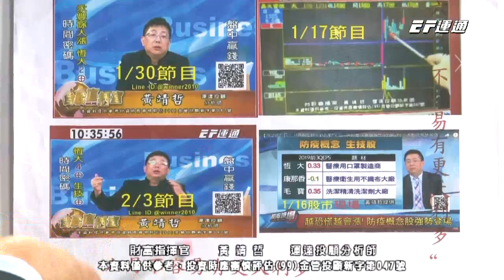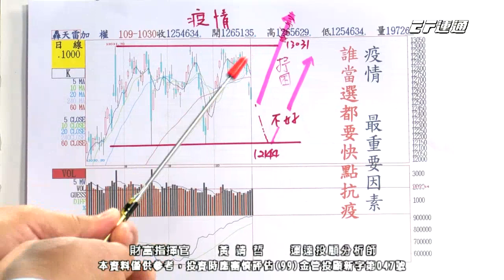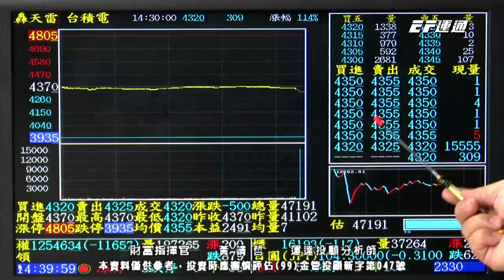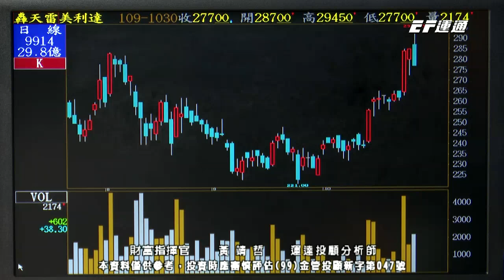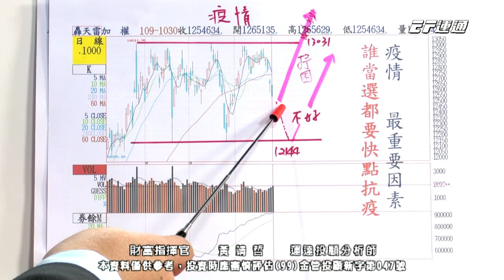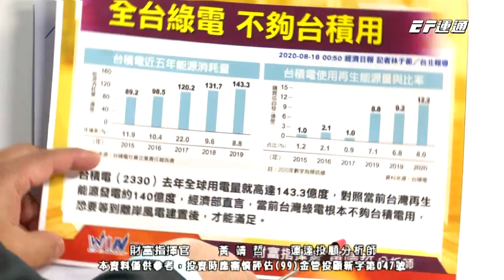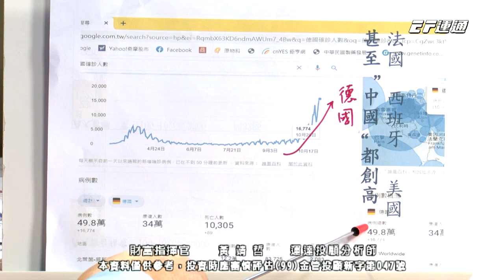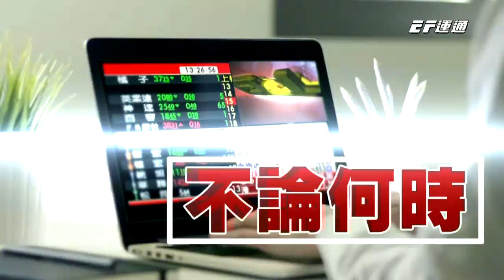20201030 1430 黃靖哲 財富指揮官